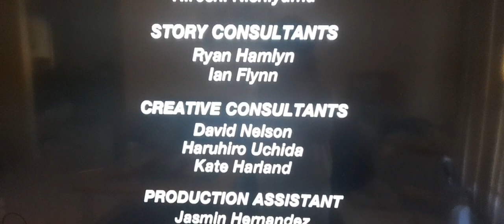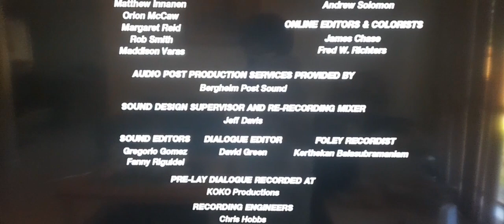Sonic prime (EP.3) SHADOW FOUNDS OUT!